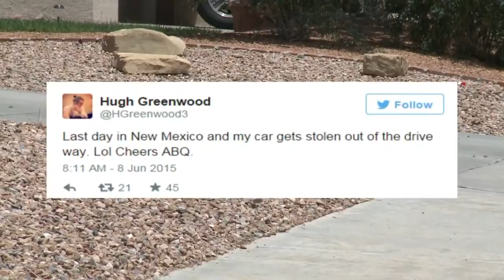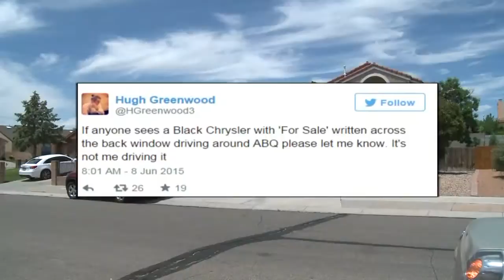Former Lobos Guard car stolen on last day in New Mexico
Albuquerque police were busy Monday morning. They received 13 calls for stolen vehicles in the city, which included one from a popular former Lobos basketball player. UNM Guard Hugh Greenwood had plans to sell his car before leaving the state, but woke up to find it gone.